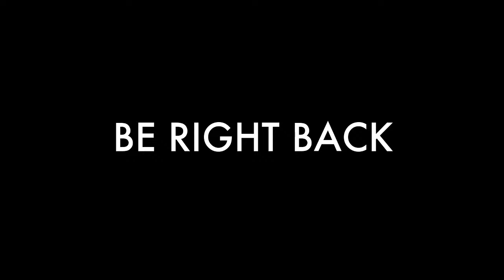Live from Gaspar's Patio Bar and Grille in Temple Terrace!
Facebook Pay: Andrew Polo (That Weird Violinist)